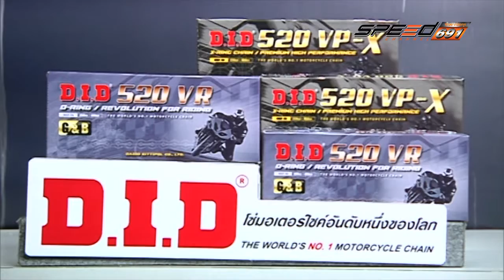SPEED RIDER B3 02 11 59